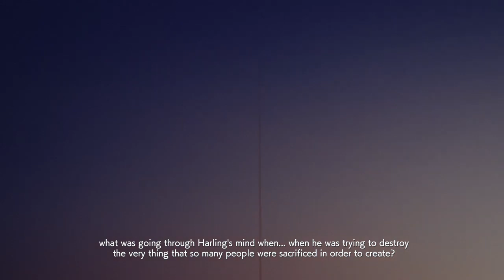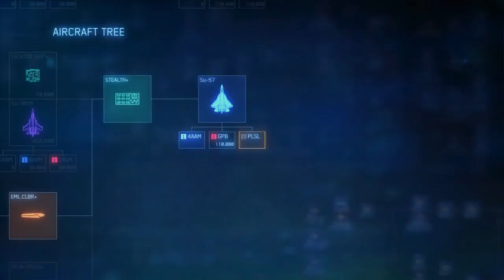Raiding Mr. X's House!! -Ace Combat 7 But As Hard As Possible- Part 14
Shouldn't have tried that buddy...